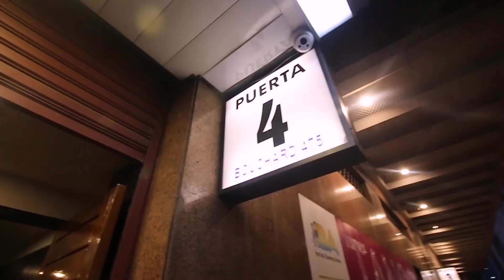Semangat Indonesia Untuk Final Kejuaran Dunia Tango Di Luna Park Argentina | Video A.W #24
Hallo :)

Nama saya :  Adief Muhammad Adlil Wafi

Saya warga negara indonesia yang tinggal Di Buenos Aires Argentina.
Video Ini adalah video saya yang Ke Dua Puluh tiga dengan berkonten " Semangat Indonesia Untuk Final Kejuaraan Dunia Tango di Luna Park , Argentina "
Semoga Pada Suka ya !